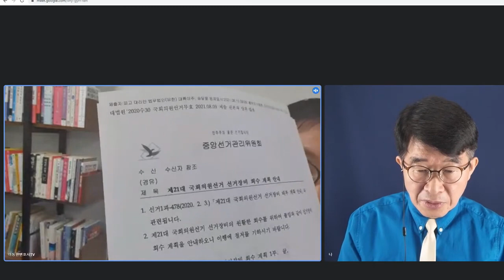국가범죄(내란죄)를 범한 선관위 / 4.15총선에서 생성된 투표지 이미지 파일(원본) 의도적으로 삭제 / 선거소송 진행을 불가능하게 만들다 / 더 이상 재판 의미없다 [공병호TV]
[실방 인터뷰]

Bitcoin : 3MTW849AkP2ftLeSK2teZHMmzLu7Z83s9U